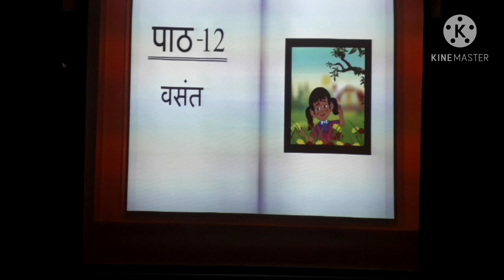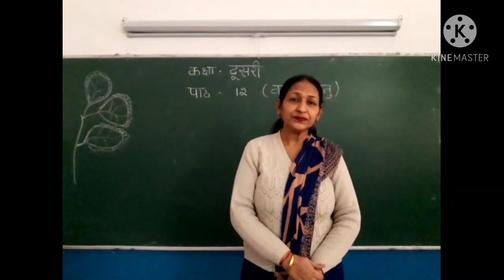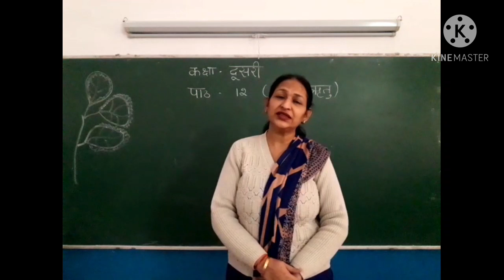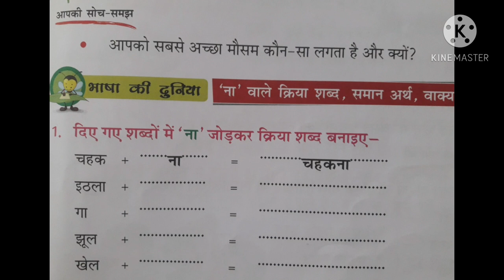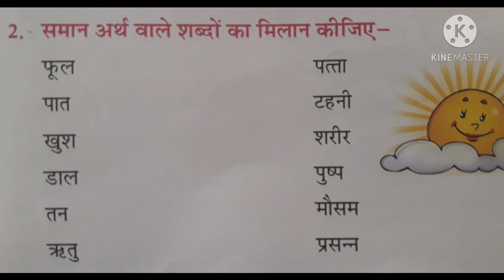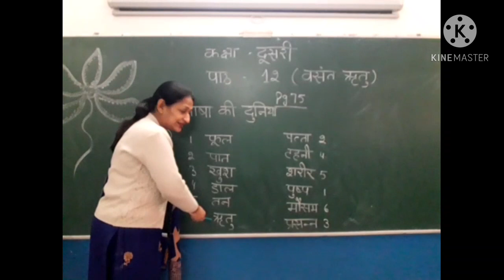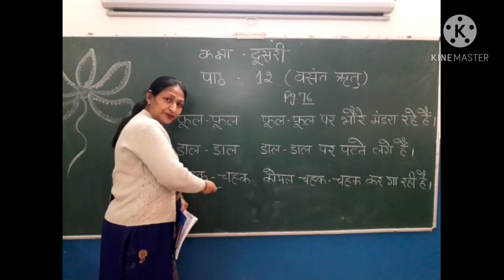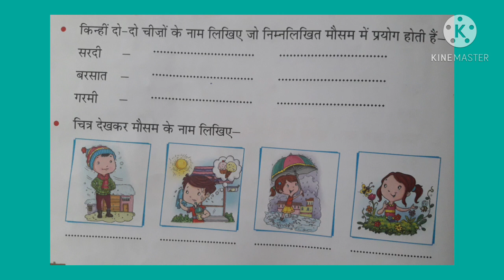Class 2 Hindi Chapter 12 Part 2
वसंत ऋतु